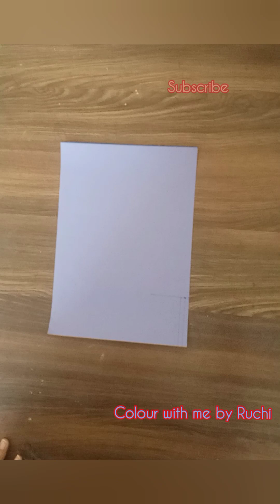Paper snowflake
Hi everyone 😊